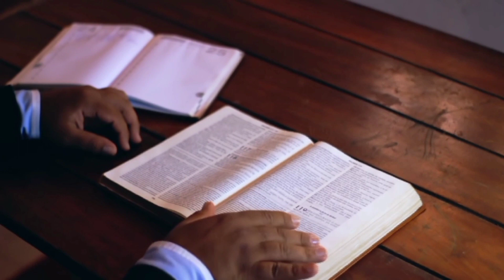6 Datos curiosos que quizá NO conocías de la catedral de Durango | Vive Curioso by Mochileros Dgo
Nuestros amigos de Vive Curioso Durango nos presentan estos 6 Datos curiosos que quizá NO conocías de la catedral de durango